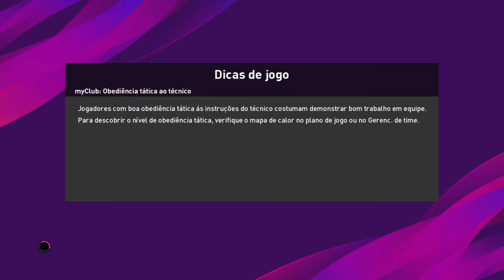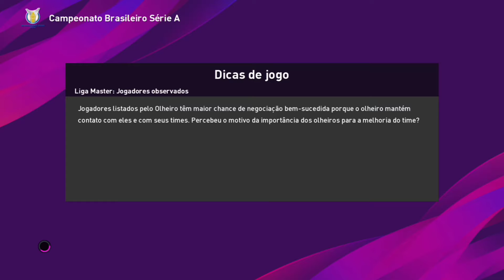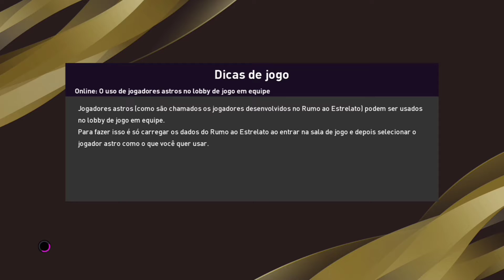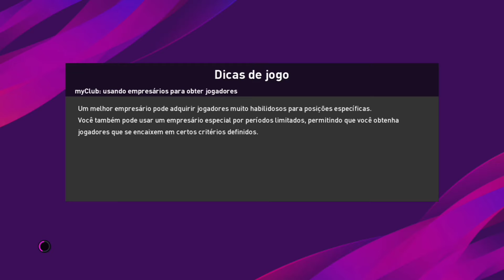YURI ALBERTO VOCÊ É RIDÍCULO!!! - PES 20 | EP. 25 - Master League | São Paulo